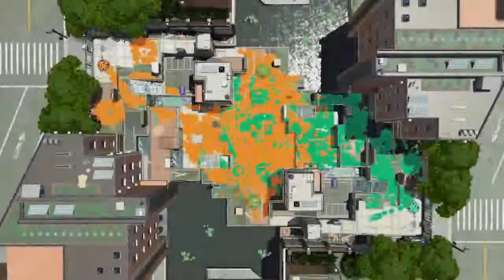【スプラトゥーン2】対抗戦180724_04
編成:クアッド,バケ,デュアル,ラピエリ
録画忘れのため途中からになります。